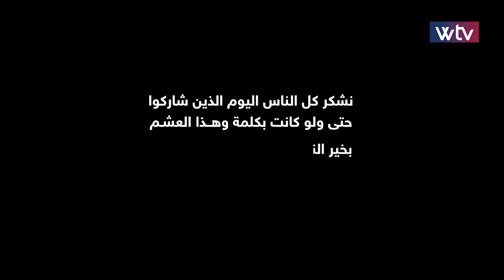ناس اليوم - (الحلقة 10)